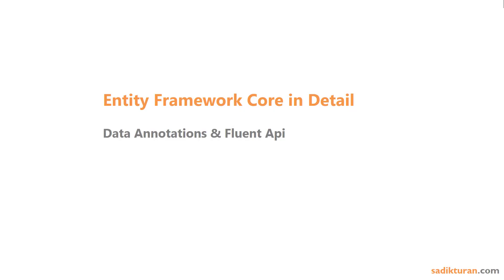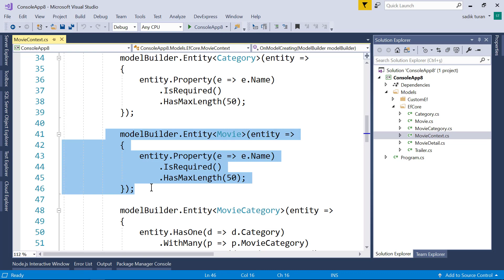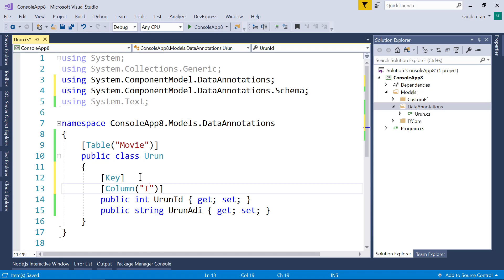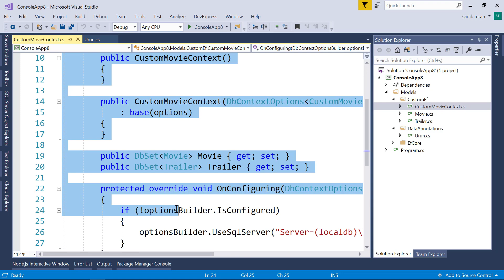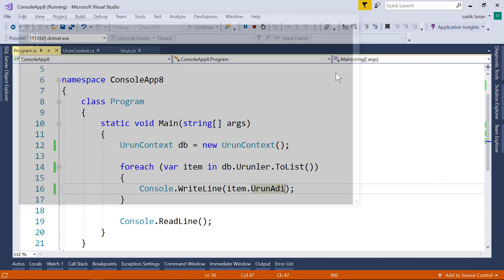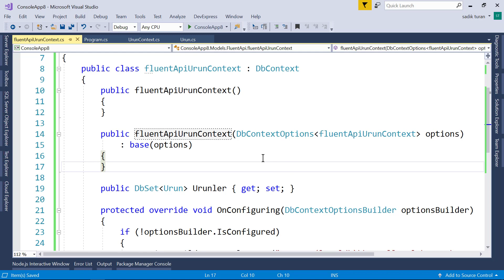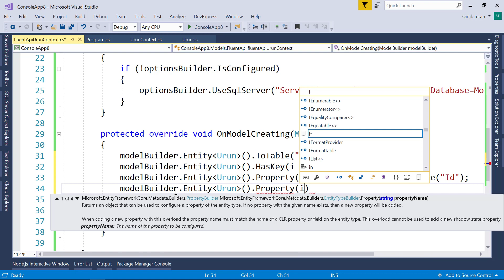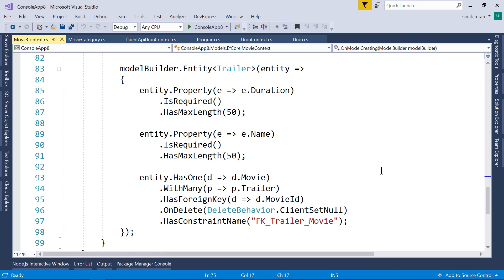50-Asp.net Core Dersleri-Data Annotations & Fluent Api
Asp.net core dersleri serimizin bu bölümünde entity framework data annotations ve fluent api nedir ve nasıl kullanılır, öğrenelim.